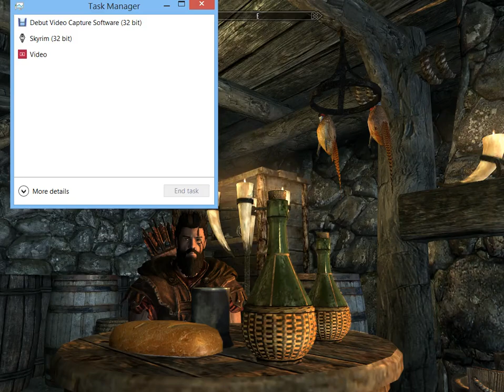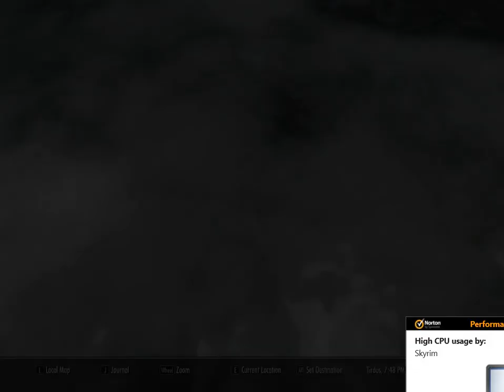ITS OFF TO WHITERUN WE GO - The Elder Scrolls V:Skyrim -Episode 3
Finally, our journey off to Whiterun begins! Let the long journey to glory begin!